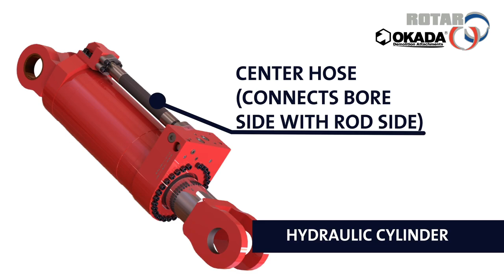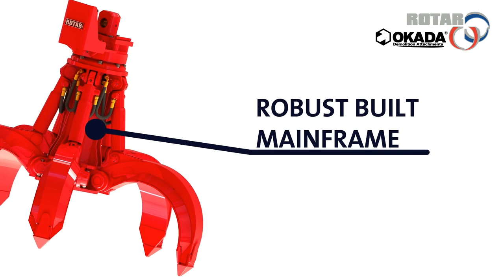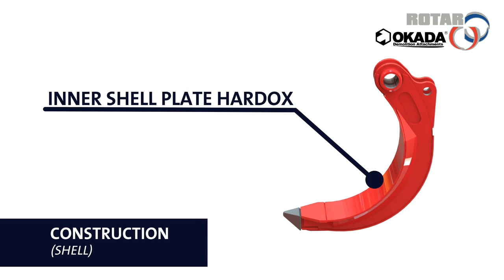Rotar by Okada - RSS, RRC, RG, PRG Series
Okada America, Inc. and Rotar International BV have formed a joint alliance of their demolition attachment businesses in the North American marketplace. The combined businesses sell Rotar’s demolition, recycling, scrap handling and mobile shear products and all of Okada’s other brand name mounted attachments.

RSS (Rotar Scrap Shear) Series (Starting at 0:10)
RRC (Rotar Rail Cutter) Series (Starting at 2:16)
RG (Rotar Sorting/Demolition Grab) (Starting at 4:24)
RPG (Rotar Orange Peel Grab.) (Starting at 6:44)